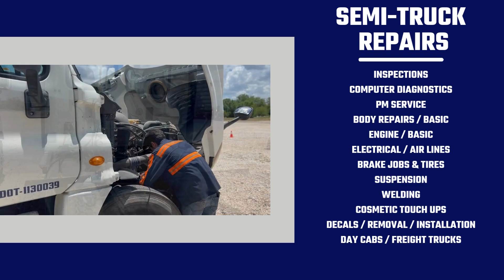TRUCK TRAILER SHOP - LOBBY PROMO